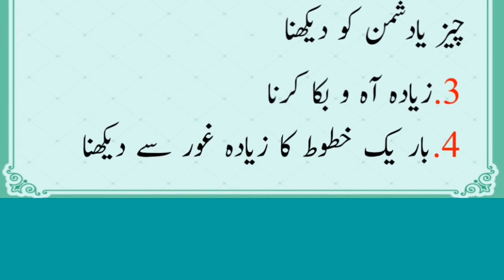Four things cause blurring of the eye|TibbeNabvi(pbuh)|Best Urdu Quotes|Hadees Hazrat Muhammad(pbuh)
tibenabwi(pbuh)
Hadeesmubarkah(pbuh)